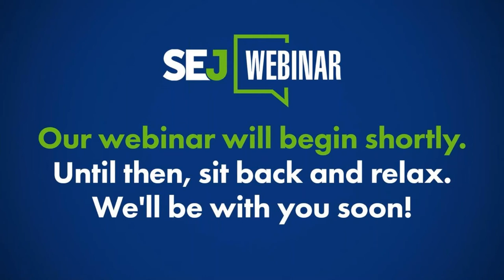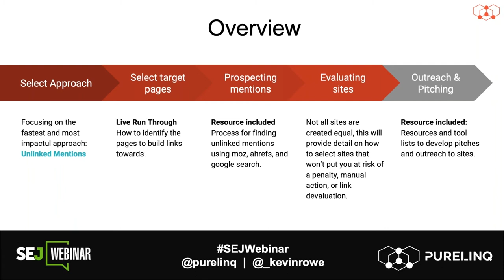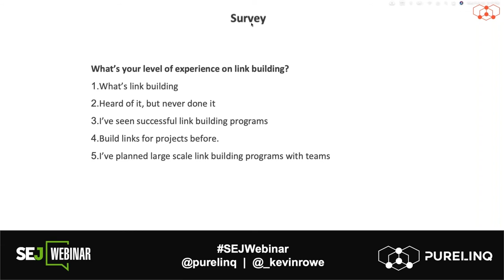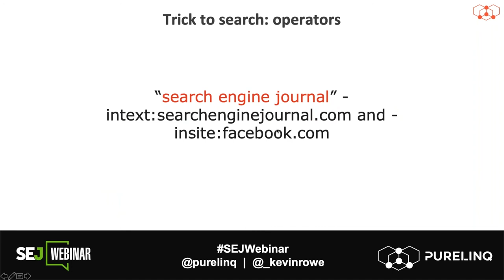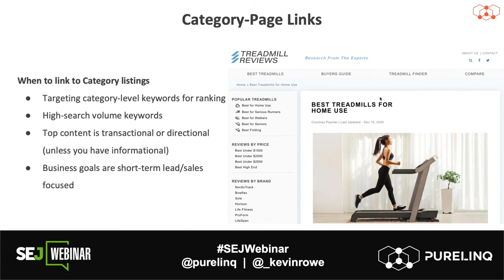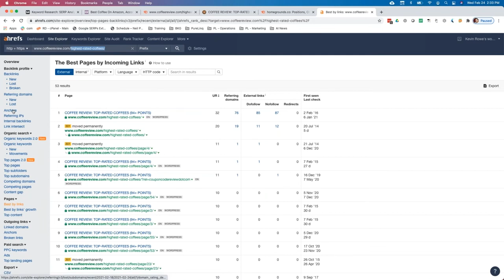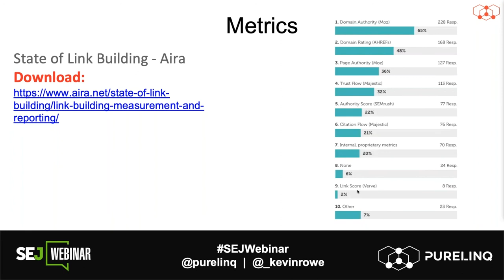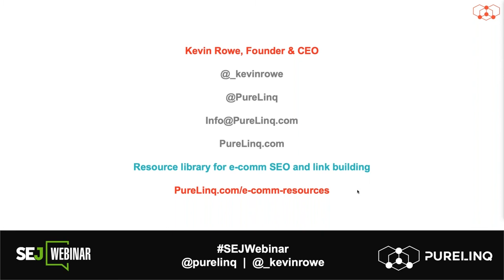Fundamentals of Link Building for Ecommerce & Affiliate Sites in 2021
Looking to boost your ecommerce and affiliate site’s search visibility in 2021? Start building links to your category, product and affiliate review pages.

Register now for the next sponsored Search Engine Journal webinar. Kevin Rowe, Founder of PureLinq, reveals the fundamentals of link building for ecommerce and affiliate sites in 2021.

In this presentation, you will learn:

- How to properly vet site quality to maximize the impact of your link building efforts.
- How to select ecommerce or affiliate pages for link building based on analysis.
- Details on how to secure links to product category or review pages with the most effective link building strategy – unlinked brand mentions.

Prospecting and securing critical category or commercial page links play a major role in driving rankings in competitive fields.

Rowe, who has built link building campaigns for Fortune 500 companies, luxury hospitality brands, a large variety of affiliate sites, and ecommerce clients, shares tips to make the process less tedious and more efficient.